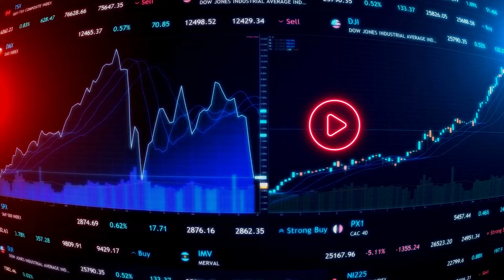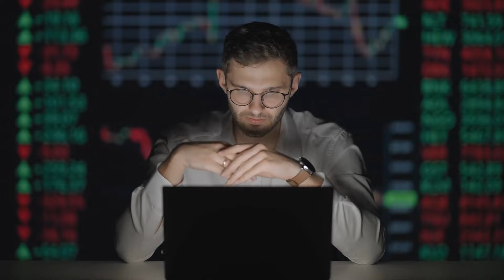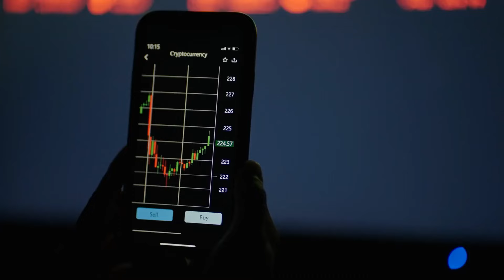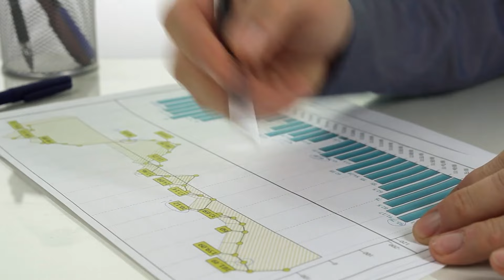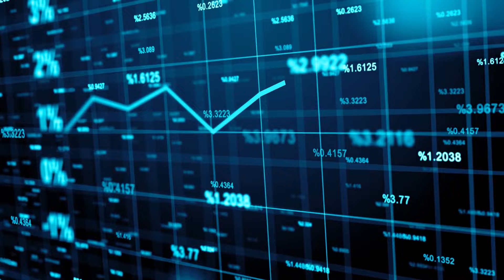എന്താണ് Mutual fund ? Stocks vs mutual fund ഏതാണ് നല്ലത് ? Stock Market kerala | MS Nikhil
in this video we have been discussing about what is mutual fund and difference between mutual fund and stock
 A mutual fund is a type of investment vehicle that pools money from multiple investors to purchase securities, such as stocks, bonds, and other assets. The value of a mutual fund is determined by the net asset value (NAV) of the underlying securities it holds, and the returns on a mutual fund are based on the performance of those underlying investments. Mutual funds are managed by professional money managers, who make investment decisions on behalf of the fund's shareholders.

Stocks, on the other hand, represent ownership in a specific company. When you buy a stock, you are buying a small piece of that company and are entitled to a proportionate share of the company's profits and assets. The value of a stock is determined by a variety of factors, including the company's financial performance, industry trends, and overall market conditions.

In terms of returns, stocks can be more volatile than mutual funds because stock prices are affected by a wider range of factors, including the performance of a specific company as well as broader economic conditions. On the other hand, mutual funds spread the risk of investment among multiple companies, which can provide more consistent returns over time.

Another difference between mutual funds and stocks is the ease of diversifying the portfolio. A mutual fund allows the investors to diversify their portfolios by buying a single fund which comprises of stocks of multiple companies. while the stock investors would have to buy a stock of different companies individually.

Another difference is the expense ratio, mutual funds tend to have higher expense ratio compared to stock, as the cost for managing a mutual fund is usually higher.

Overall, mutual funds are a good option for investors who want professional management of their money and a more consistent return, while stocks are a good option for those who want to take a more active role in managing their investments and are willing to accept more volatility in their returns.

It's worth noting that Mutual fund and stocks are different types of investments and are suitable for different types of investors depending on their risk appetite and investment goals.

♦️Risk warning: Cryptocurrency trading is subject to high market risk. Please make your trades cautiously. msnikhil will not be responsible for your trading losses. There is no guarantee that you will earn any money using the techniques and ideas mentioned in

👉contact what's up

VALOUR | ARTIFICIAL INTELLIGENT | AUTOMATED | TRADE BOT | CURRENT AFFAIR INDICATORS | MACHINE LEARNING | QUANTUM COMPUTING | FEEL FREE TRADE

Join Crypto Option Selling Mentorship program

option trade profit making video

students  course experience

Stock Market Learning Lecture Course in Malayalam and here I talk about everything you need to know about intraday trading in the stock market or share market. The topic of intraday trading is covered extensively. Learn what is intraday trading, how intraday trading works, what makes intraday trading so special and how you can make huge profits from intraday trading in the stock market. Everything you need to know about intraday trading in the stock market is explained in this malayalam